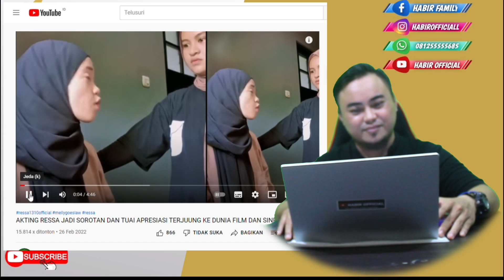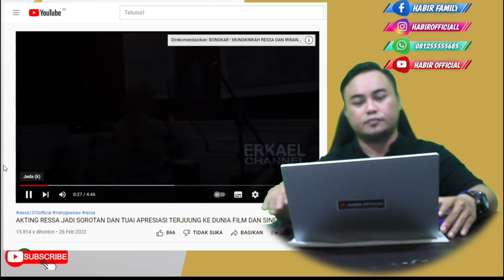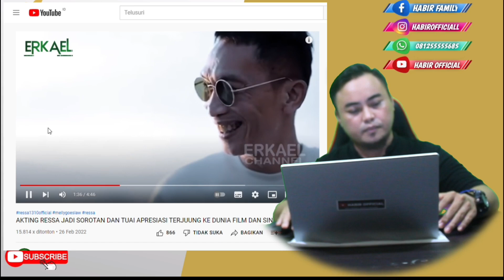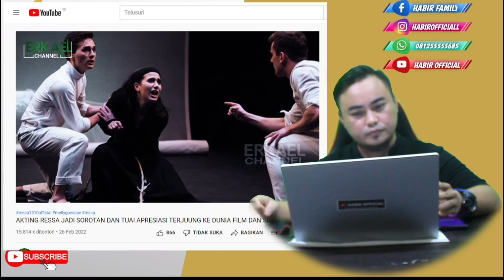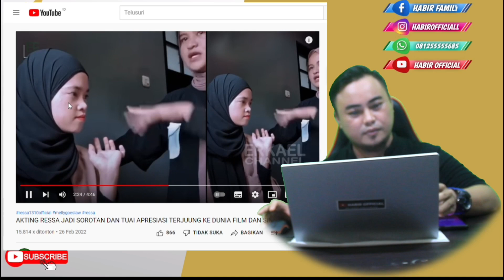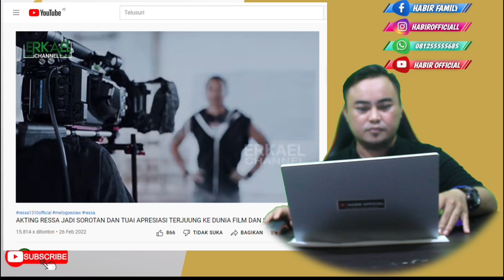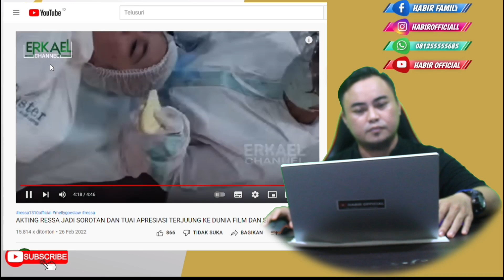Akan Kah Ressa Jeneponto Masuk Duia Film Karna Ressa Jago Berkting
All footage. Music & image used belong to their true owners